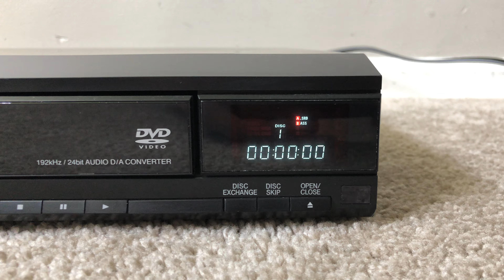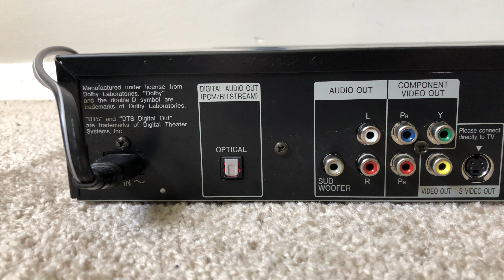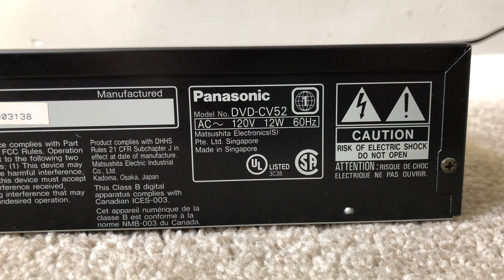Panasonic DVD-CV52 5 DVD Compact Disc CD Player Changer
Panasonic DVD CV52 5 DVD Compact Disc CD Carousel Audio Video Player Changer

Specs:
change 4 discs while the 5th keeps playing
plays DVD-Video, DVD-R, and Video CD
plays CD, CD-R & CD-RW, and MP3 & WMA CD-R & CD-RW
27MHz/10-bit video D/A converter
Hi Speed Scan (up to 200X)
4:3 TV Zoom
Virtual Surround Sound for enhanced sound with 2-speaker systems
Dialogue Enhancer
video black level control
optical digital output for Dolby Digital/DTS/PCM (96kHz/24-bit-capable)
1 set of A/V outputs (composite, S-video, and component video)
192kHz/24-bit audio D/A converter
audio signal-to-noise ratio 115 dB
remote control
16-15/16"W x 3"H x 16-3/4"D